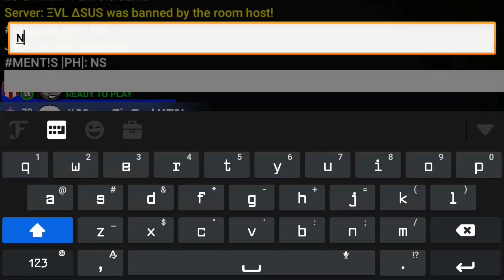|3vs3 Ft. PHOBOS & SPLIDE|DoodleArmy2:Mini Militia|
Hey fellas I'm back with a new video. This my new video and in this video it's 3vs3 Ft. Phobos and Splide.They both are osm player.

KIK:

7TFDFMTD

DEVICE:- SAMSUNG GALAXY J7
RECORDER:- DU RECORDER
THUMBNAIL:- PICSART

Peace!!